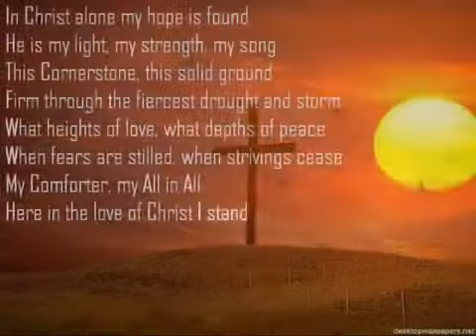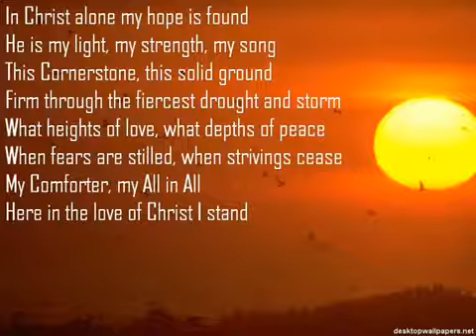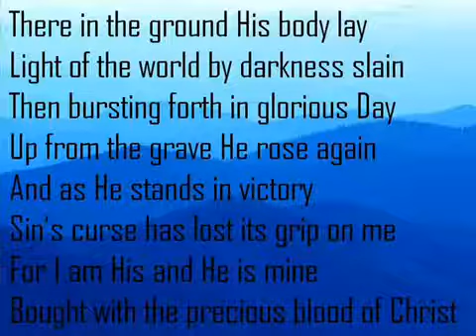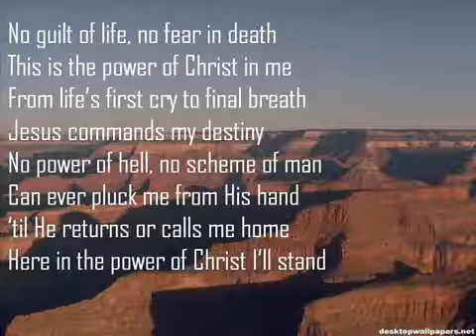In Christ Alone